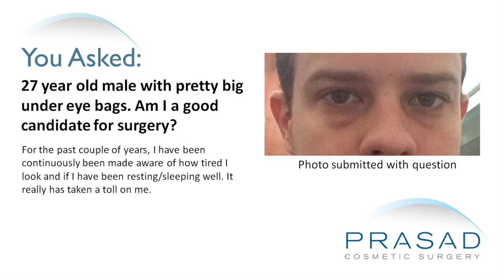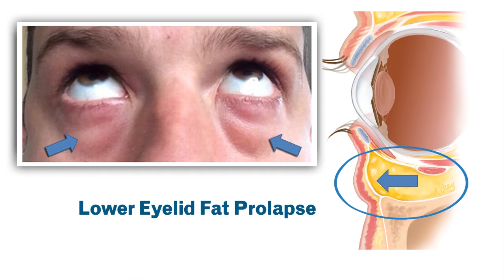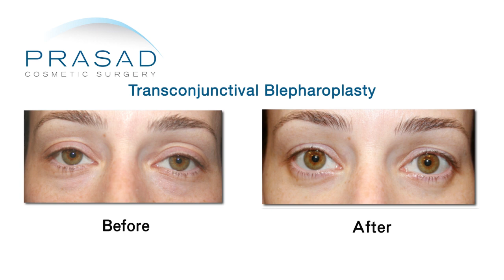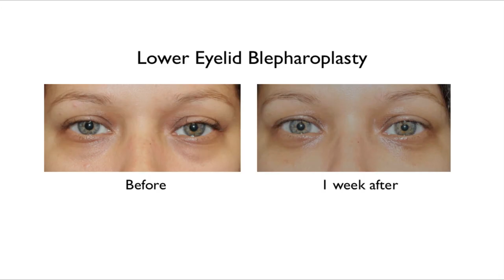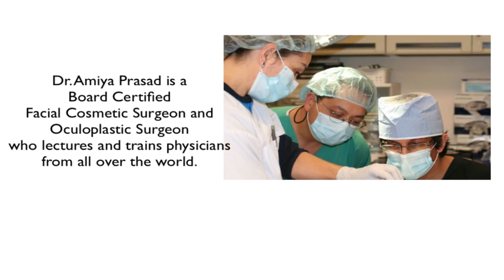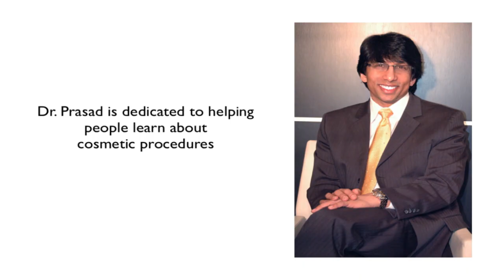How Eye Bags are Permanently Removed without Leaving a Trace of Surgery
A 27-year-old gentleman has big under eye bags. He wants to know if he is a good candidate for surgery.

Dr. Amiya Prasad, an oculofacial plastic surgeon, says that based on the photos, it appears that he has lower eyelid fat prolapse. Lower eyelid fat prolapse means that the fat that is normally around the eyes has pushed forward and is creating a bulge. That bulge is creating this continuous look of puffiness under the eyes. After 20 years of practice as an oculoplastic cosmetic surgeon, he has heard of a lot of his patients say that they are, "tired of looking tired."

Do-it-yourself remedies such as cucumber slices, tea bags and topical creams can't remove fat under the eyelid skin. The definitive procedure is surgery called lower eyelid blepharoplasty. For most of Dr. Prasad's younger patients, he performs a transconjunctival blepharoplasty where he addresses the fat pockets under the eyes from the inside of the eyelid. This way he avoids an external scar, and maintains and preserves the anatomy of the eyelid. At times he combines it with other procedures such as the use of platelet-rich plasma to help with skin quality under the eyes.

Dr. Prasad suggests that these procedures be performed under local anesthesia with LITE™ sedation which he does in his practice. He actually trademarked a name called LITE™ anesthesia. This helps in quick recovery and minimizes the trauma and stress to the patient's body, and for the safety and natural appearance of the eyelid.

The quest for natural appearance basically should look as if the person never had the bags. When people look at them, they shouldn't know that they had surgery.  They should say that they look good or that there's something that's changed but they couldn't figure out what it is. Meeting with qualified and experienced cosmetic surgeons is an appropriate next step for this gentleman. He should look at the doctor's before and after pictures and move forward with the procedure.